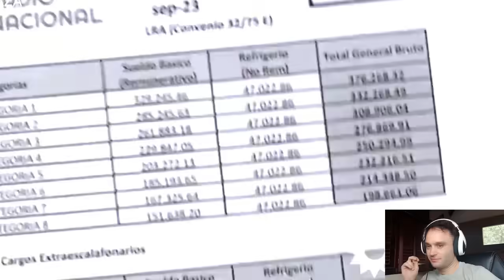¡MILEI TIENE RAZON! TREMENDO APOYO DE GUADALUPE VAZQUEZ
Guadalupe Vazquez sí que no se calla, genia total.